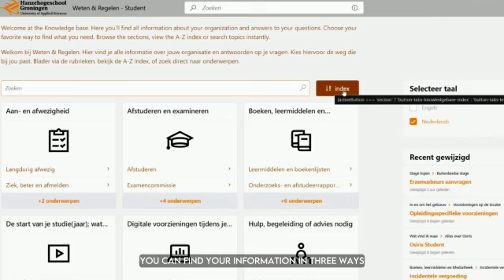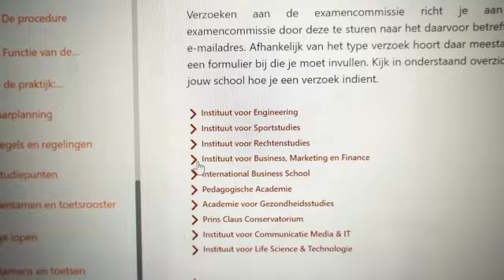Informatievideo voor studenten over MijnHanze.nl